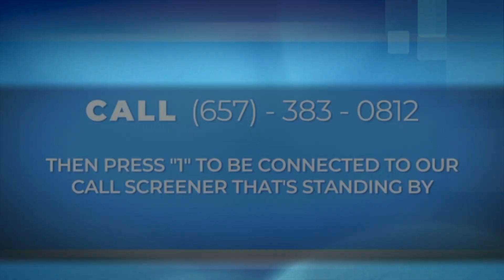Husband Wants Out After Not Feeling Needed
“One of my friends pushed her husband away, but he kept coming back to her, so after seeing that example, I thought that doing the same thing to my husband would bring him back to me.”

However, what this caller found out was pushing her husband away made him feel unneeded, unwanted, and unvalued-he got sick of it and left. She knows that she messed up, and wants to fix things. What can she do?

Dr. Joe Beam explains that she could be preoccupied. Preoccupied people are worried that the other person won’t be there for them. Many times, this originates from somewhere else. People don’t leave what they have unless they “believe” what they’re going to is better.

One way this caller can reconnect with her husband is respecting her husband’s communication style. She is fast-paced in thought, while her husband is more of a processor. Dr. Joe Beam explains that it’s important for her to not pressure her husband in conversations. Marriage Helper teaches SMART Contact™ which doesn’t mean ignoring your spouse. It means not pressuring your spouse.

Join our live show every Monday at 12:30pm  CST on our public Facebook page!

*SMART Contact™ is a registered trademark of Marriage Helper.